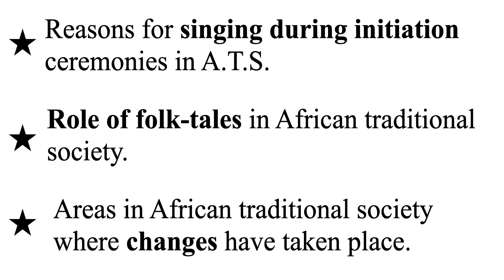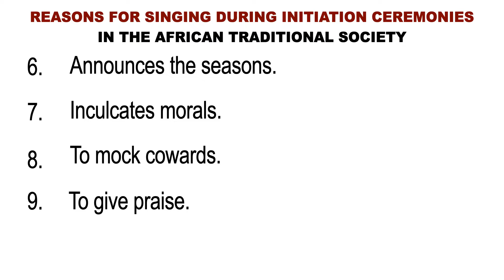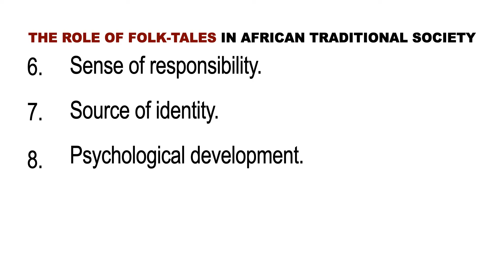Role of folk tales in African traditional society | singing | change